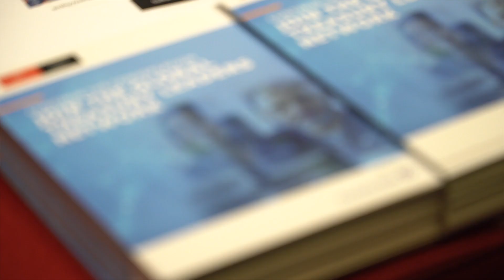Global Treasury Leaders Summit - Hong Kong 2018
The Global Treasury Leaders Summit in Hong Kong was the third of three events bringing together a select group of senior treasurers from global organisations. Hear from treasury leaders on what they learnt at the event.